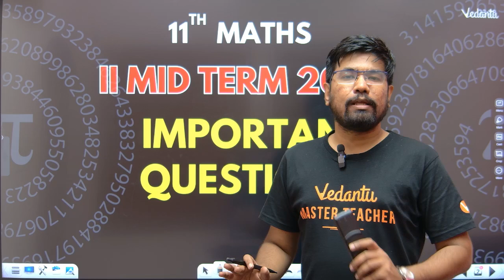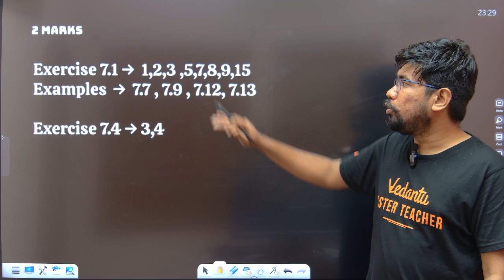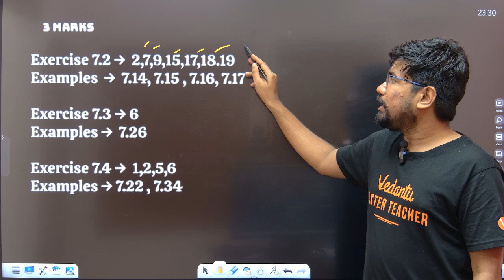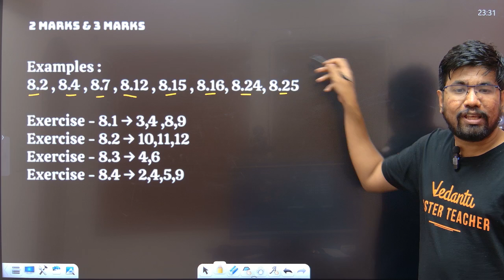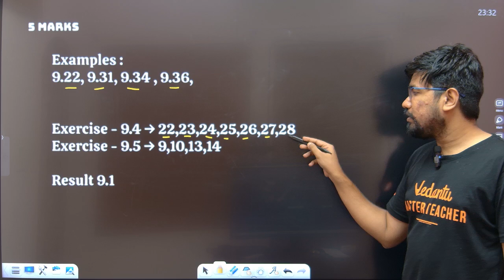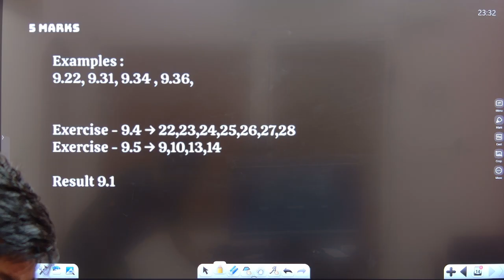11th Maths | Important Questions | 2nd Mid Term 2024 | Yazhiniyan Sir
11th Maths | Important Questions | 2nd Mid Term 2024 | Yazhiniyan Sir

Get ready to ace your 2nd mid-term maths exam in 2024 with Yazhiniyan Sir! In this video, we'll be covering the most important maths questions that you need to know to score high. Yazhiniyan Sir's expert guidance will help you understand the concepts and solve problems with ease. So, sit back, relax, and let's dive into the world of maths together!